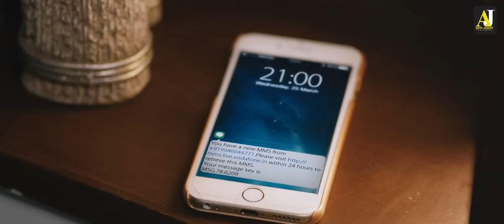അയാൾ ശരിയല്ല | malayalam movie | malayalam movie scenes |malayalam full movie malayalammovie movie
Movie: Bhaskar the Rascal
Directed by: Siddique
Written by: Siddique
Produced by: Anto Joseph
Cinematography: Vijay Ulaganath
Edited by: K. R. Gowri Shanker
Production: Anto Joseph Film Company

Starring: Mammootty
Nayanthara
Sanoop Santhosh
Anikha Surendran
J. D. Chakravarthy
Kalabhavan Shajon

|| ANTI-PIRACY WARNING ||

This content is Copyrighted by Anto Joseph Film Company. Legal action will be taken against those who violate the copyright of the same